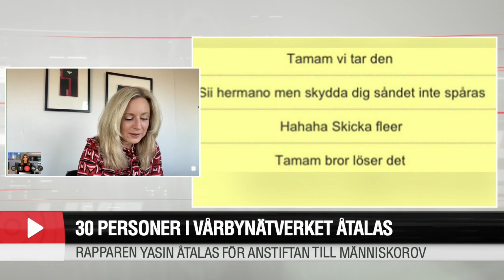Åtalet mot Yasin och Vårbynätverket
𝐀𝐋𝐋𝐓 𝐎𝐌 𝐕Ä𝐑𝐋𝐃𝐄𝐍 - Kanalen där du lär dig allt mellan himmel och jord

I dagens video.. Åtalet mot Yasin och Vårbynätverket

~ Musik info ~

~ Foto/Video info ~

Glöm inte att vi har en Podcast som du kan lyssna på. ''AlltOmVärlden'' - finns i din vanliga poddspelare.